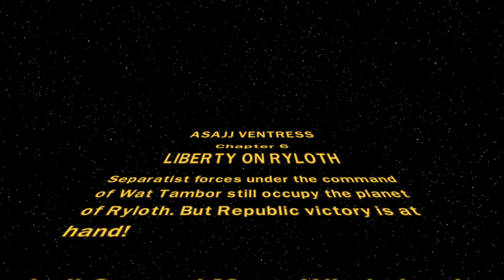LEGO Star Wars III: The Clone Wars - 100% Guide #19 - Liberty on Ryloth (All Minikits)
LEGO Star Wars 3: The Clone Wars 100% guide for the stage "Liberty on Ryloth". This is a prequel to LEGO Star Wars: The Skywalker Saga. This video shows the location of all 10 minikits on the 19th level in LEGO Star Wars III: The Clone Wars.